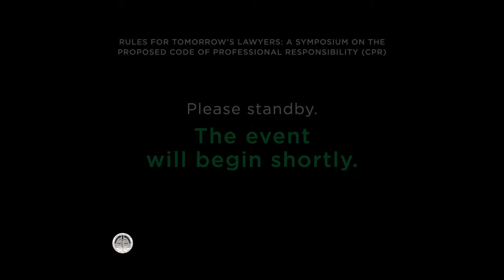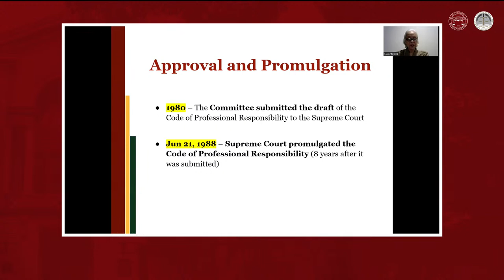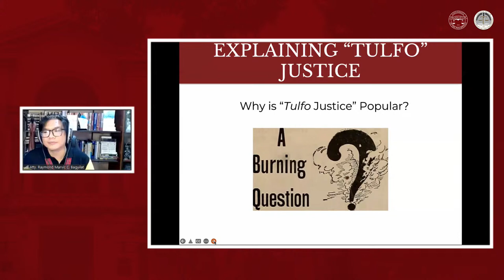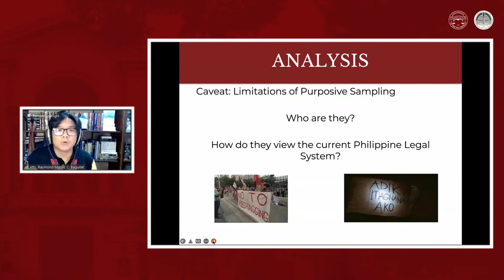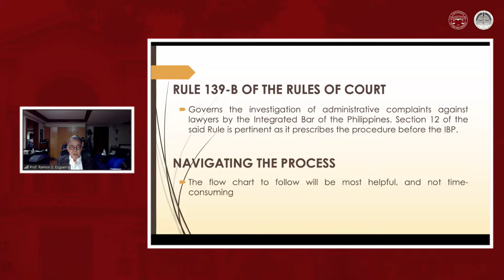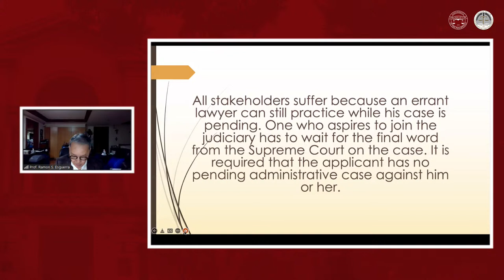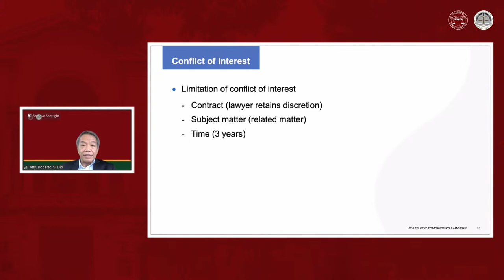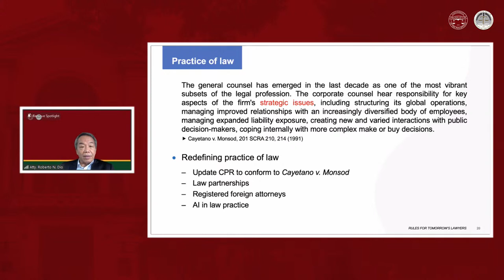Rules for Tomorrow’s Lawyers: A Symposium on the Code of Professional Responsibility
Join us for the launch of the Rules for Tomorrow’s Lawyers: A Symposium on the Code of Professional Responsibility. Renowned professors and lecturers of the College of Law such as Prof. Jardeleza, Atty. Baguilat, Prof. Esguerra, and Prof. Dio will be presenting their views and findings regarding the continuing issues related to the legal profession.